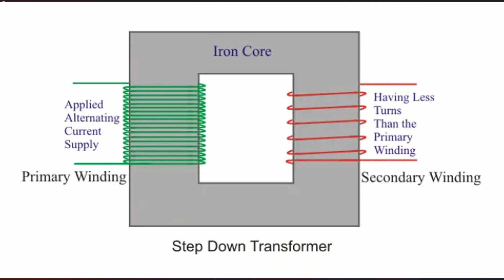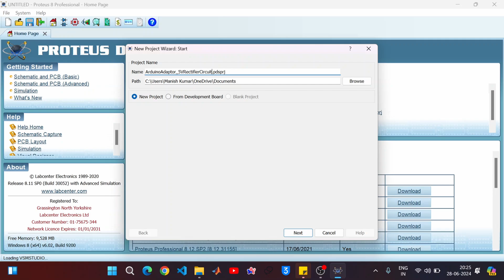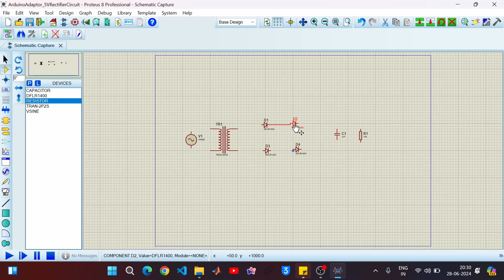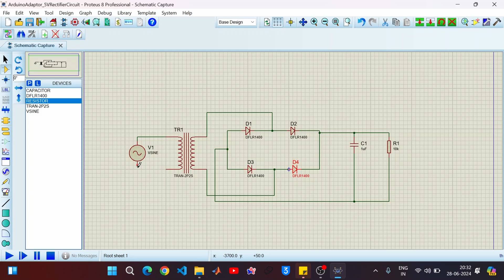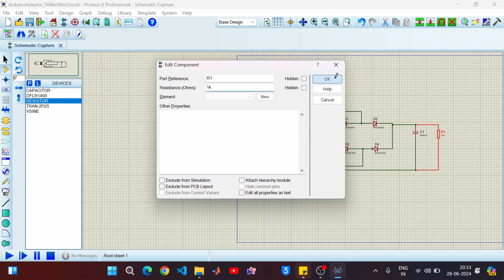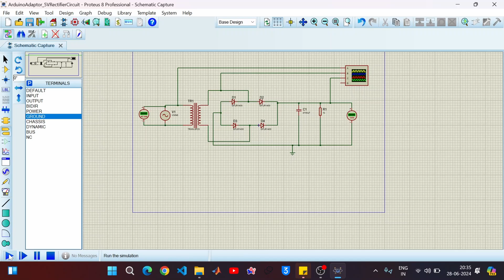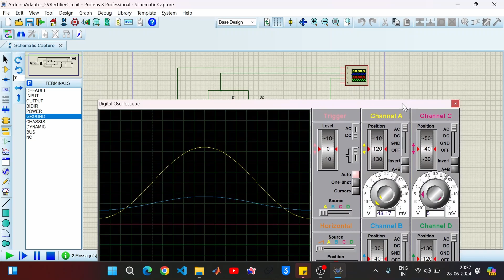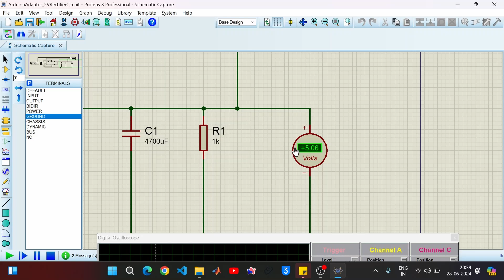Designing an Arduino Power Supply Adapter & Rectifier Circuit in Proteus | Step-by-Step Tutorial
Welcome to our latest tutorial where we guide you through the process of designing an Arduino power supply adapter and rectifier circuit using Proteus! In this video, you'll learn how to create a stable power source for your Arduino projects by understanding the fundamentals of rectification and voltage regulation.

In this video, we cover:

Introduction to Rectifiers: Understanding the role of rectifiers in converting AC to DC power.
Circuit Design in Proteus: Step-by-step instructions on designing a power supply adapter circuit.
Component Selection: Choosing the right components for an efficient and reliable power supply.
Simulation and Testing: Simulating the circuit in Proteus to ensure it works as expected.
Practical Applications: Discussing how this power supply can be used in various Arduino projects.
Whether you're a beginner looking to understand the basics or an advanced user wanting to refine your skills, this tutorial has something for everyone. Follow along and create your own reliable power supply for Arduino!